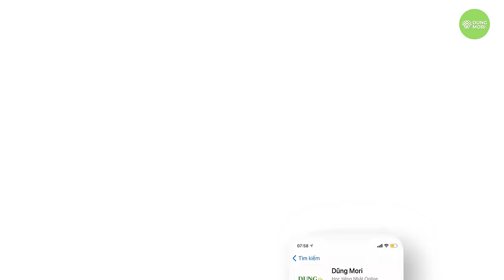Tổng hợp 12 cách nói nguyên nhân, lý do trong tiếng Nhật từ N5-N1 cực chi tiết không nên bỏ lỡ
0:00 Giới thiệu
1:32 1. （普通形）＋から
3:42 2．～ので
7:20 3．で
9:47 4.　によって
12:12 5．Ｎ＋から
15:26 6.（の）せいで 7.（の）おかげで
18:17 8.　ため（に）
20:20 9.　に
21:56 10.　につき
22:44 11.　とあって
24:48 12.　ゆえ（に）
26:00 Tổng hợp
Các bạn đã nắm được hết 12 cách nói này chưa, nếu chưa thì cùng xem đến cuối clip để nâng trình giao tiếp tự nhiên như người Nhật nhé cả nhà.

Ngoài ra, nếu bạn muốn tham gia các lớp học tiếng Nhật OFFLINE hoặc ONLINE, vui lòng liên lạc với chúng tôi qua để được nhận tư vấn miễn phí nhé.